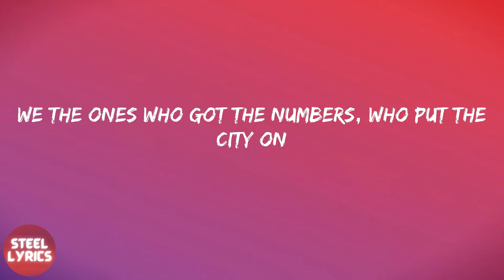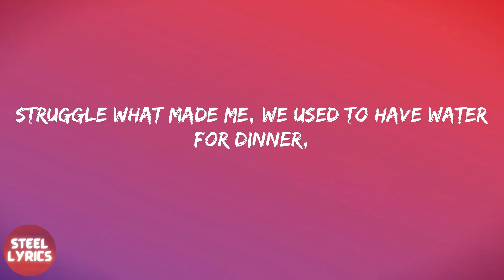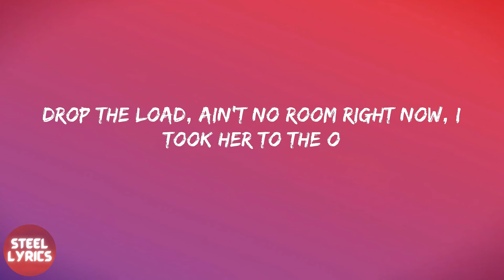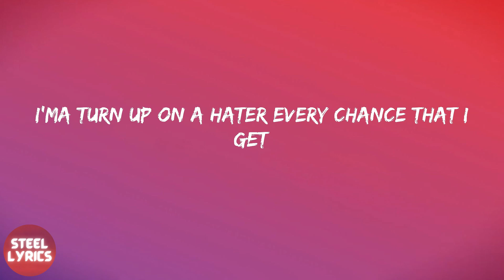DJ Khaled - EVERY CHANCE I GET (feat. Lil Baby & Lil Durk) (lyrics)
Lyrics EVERY CHANCE I GET (feat. Lil Baby & Lil Durk) - DJ Khaled:
Another one
DJ Khaled
Another one